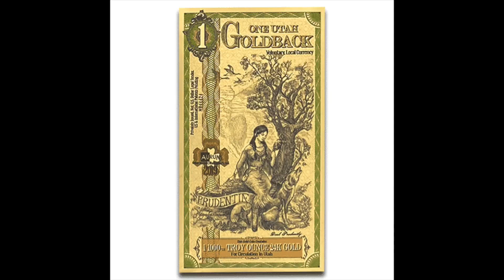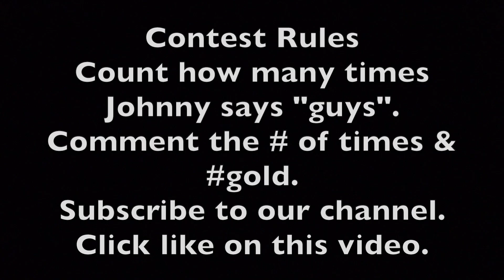Watch This Video To Win Real Gold!! 🪙 * SOUTH PADRE ISLAND, Tx. * VLOG #16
Today we took a short day trip to South Padre Island, Texas. SPI is a small island located on the Texas coast in the Gulf of Mexico. It is a very popular beach & tourist destination visited by spring breakers & vacationers. Come along with us & experience what SPI is all about & find out all there is to do there. Make sure you watch to the end so that you don't miss a thing! Also, if you missed our last vlog when we visited Nuevo Progreso, Mexico to find out how easy it is to buy controlled medications & cross them back to the United States, just click the link below. We greatly appreciate your support, it keeps us motivated and helps us to continue making fun & interesting vlogs & videos for you to enjoy. Thanks for stopping by and remember to "Stay Curious" and sit back, relax and enjoy the video!

Contest Rules
There will be 1 winner chosen
Winner will win 1 Goldback note & 1 surprise gift

1. You must be 18 years old to participate. 2. Two weeks from the release of the video I will use a computer generated random comment picker to choose 1 winner. 3. Must leave in the comment section, the number of times JOHNNY said “GUYS" throughout the entire video form start to finish and type in gold for your chance to win. 4. All of the items given away are purchased by myself and are gifts to the winner. I will not be responsible for lost or stolen items and will not replace should it get lost in the mail. 5. 6. 7. YouTube is not a sponsor and is not involved in the giveaway in any way. 8. Void where prohibited by law. 9. Personal data is used for the sole purpose of sending the item(s) to the winner and will not be used for any other purpose nor shared with any other party. 10. 11. All entries which don't comply will be disqualified. 12. 13. Good luck everyone.

We greatly appreciate any help that we receive, which will go directly towards our channel!

Use address below if you would like to send us mail:
The Curio Vlogs